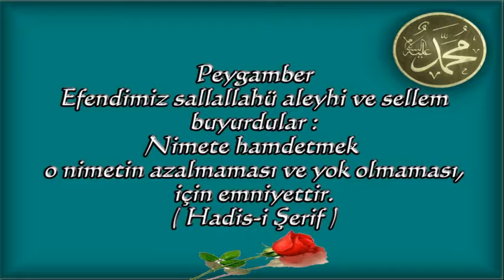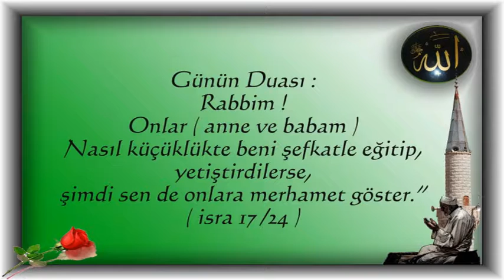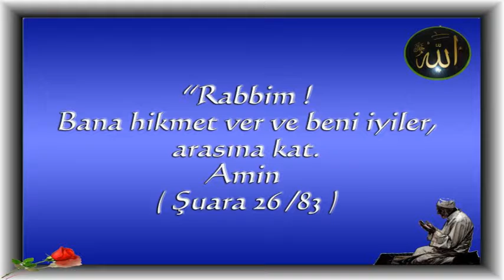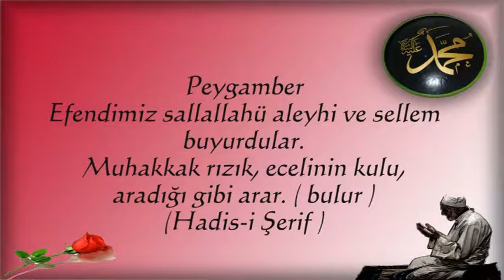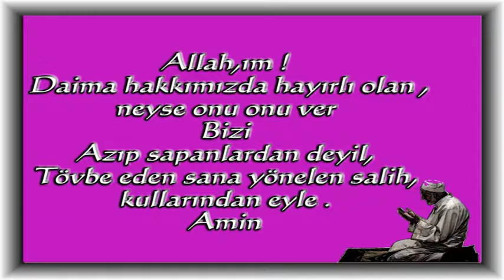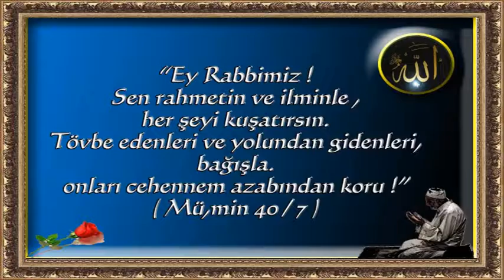Hadisler ve Dua Vakti 77